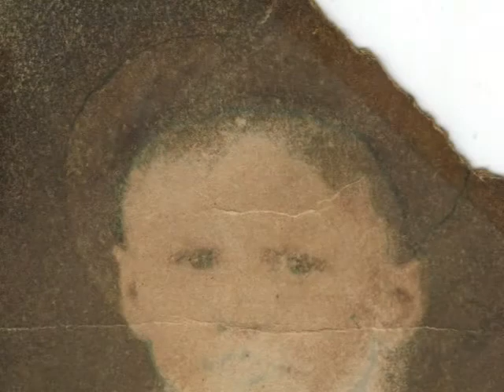Grandpa and Me / Old Tire Swing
Family living and deceased, dedicated to my Grandpa...